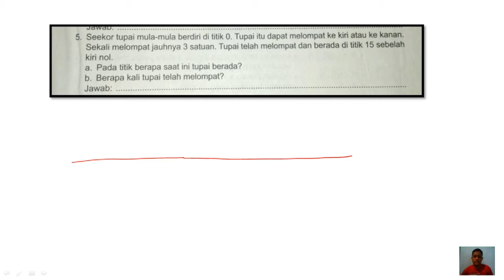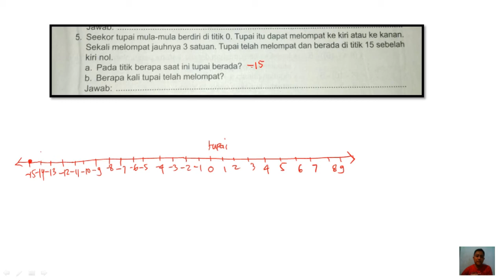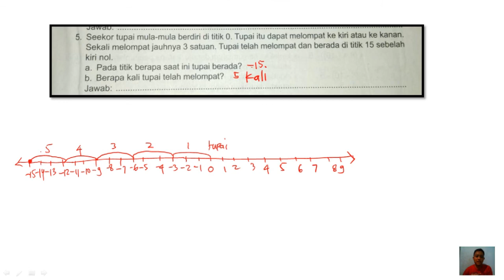Seekor tupai mula-mula berdiri di titik nol. Tupai itu dapat melompat ke kiri atau ke kanan.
JUDUL :

Seekor tupai mula-mula berdiri di titik nol. Tupai itu dapat melompat ke kiri atau ke kanan. sekali melompat jauhnya 3 satuan. Tupai telah melompat ke kiri dan berada di titik 15 sebelah kiri nol. a. Pada titik berapa saat ini tupai berada? a. Berapa kali tupai telah melompat?